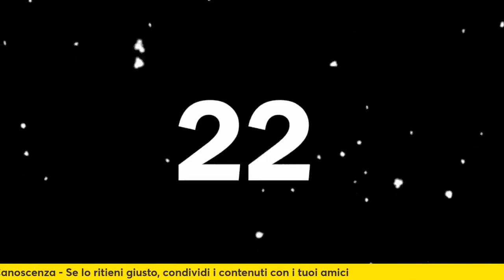CHOPIN, IL POETA DEL PIANOFORTE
La musica vitale di Chopin.